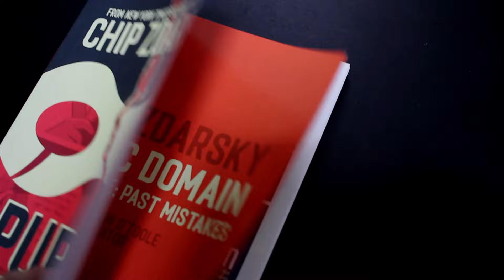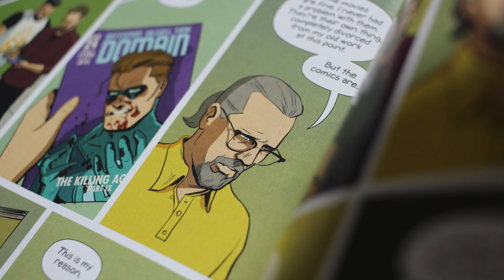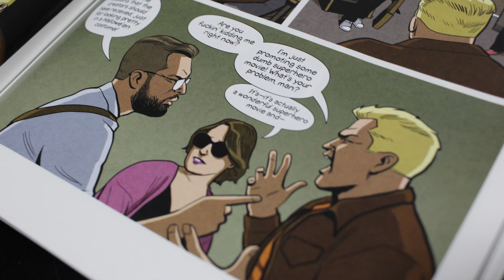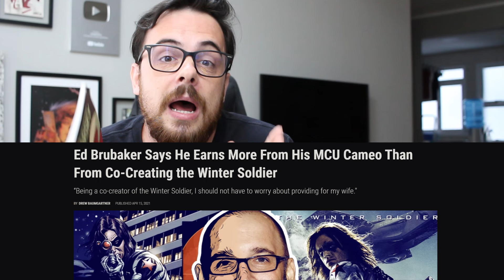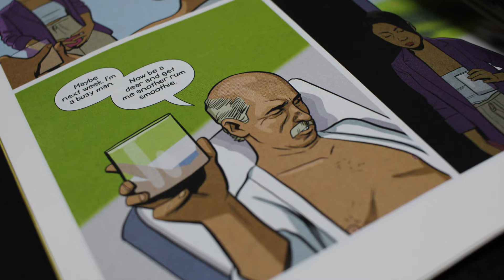DOMÍNIO PÚBLICO, O PIPOCA & NANQUIM E O REVIEW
Links comentados!

SINOPSE OFICIAL
Vencedora do prêmio Eisner de melhor nova série, uma história divertida e cativante sobre como o mercado de quadrinhos renegou seus principais criadores!

O desenhista Syd Dallas conta com um currículo invejável: em seus anos de ouro, ele foi responsável pela criação de um dos maiores heróis da cultura pop, o paladino da justiça Domínio. Mas, embora diversos filmes e videogames multimilionários inspirados em sua criação encham os bolsos de editores picaretas e executivos engravatados, Dallas leva uma vida simples de pai de família aposentado, totalmente afastado dos quadrinhos.

Seus dois filhos, o jornalista de cultura Miles e o tatuador fanfarrão Dave, insistem que o pai se erga e siga lutando pelo reconhecimento de seu legado, mas Dallas não parece ter muito interesse ou esperança de conseguir algo. No entanto, a situação muda quando um velho contrato esquecido aparece, que concede a ele plenos direitos autorais sobre todos os seus personagens.

Escrito e ilustrado pelo aclamado quadrinista Chip Zdarsky (Homem-Aranha: História de Vida, Criminosos do Sexo), o primeiro volume de Domínio Público nos apresenta a um “louco universo alternativo”, no qual os criadores de quadrinhos não ganham o devido reconhecimento por suas criações. Uma sátira ácida e emocionante à indústria do entretenimento, inspirada nas histórias reais de artistas como Jack Kirby, Joe Shuster e Bill Finger.

Este volume da editora Pipoca & Nanquim contém as cinco primeiras edições originais da série publicadas nos Estados Unidos pela Image Comics. Em capa dura com verniz, formato americano (17x26 cm), 124 páginas coloridas no papel couchê.